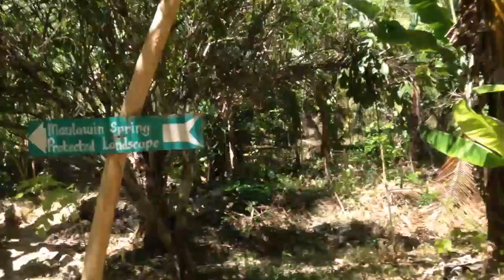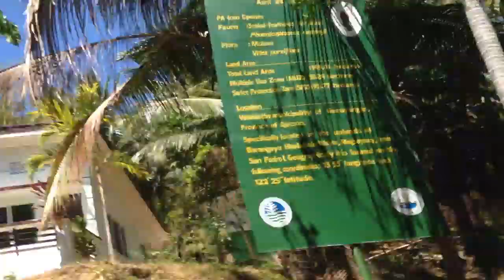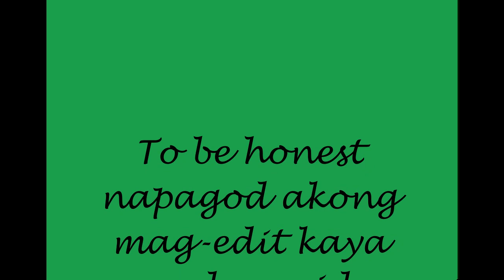HTGT (How to Get to) Maulawin Spring Protected Landscape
I'm bored and when I am doing a fieldwork here at Maulawin Spring Protected Landscape, I took out my phone and record. What the hell, right?

Hehe! Sakit sa ilong at utak. English pa mooooooore! Enjoy niyo lang. Marami pang kabaliwang vids about my gala here sa Quezon Province.

Peace Out!
License type: Youtube Personal
Intro: Everywhere
Blue Satisfaction